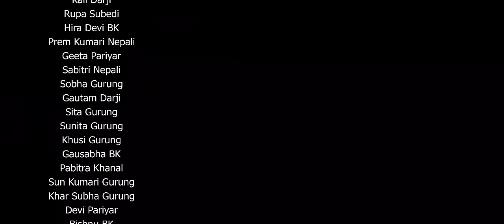Raju Lama's New Lok Pop Song - Aakha Bhitra Photo ft. Suk Magar & Samiya Karki | आँखा भित्र फोटो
Raju Lama's Aakha Bhitra Photo ft. Suk Magar & Samiya Karki
A Video By Sohan Manandhar

Singer:
Raju Lama
Lyrics:
Suk Magar

Arranger:
Bijeswor Tandukar

Recordist
: Rajeswor Tandukar

Composer
: Sohan Manandhar
Studio
: TAS

Artist
: Suk Magar
, Samiya Karki
, Karna Bahadur BK,
Yak Maya Gurung

Cinematographer:
Basanta Kunwar
Assistant Camera:
Santosh Lama (South)

Camera Caretaker:
Sudarsan Gautam
MUA:
Sita Magar

Video Editor: Balbhadra Kunwar

Colorist:
Shyam Kunwar

Poster Designer:
Subash Shah
Production Manager
: Kamal Kunwar

Story/Direction:
Sohan Manandhar

Special Thanks
Aramalakot Aama Samuha

Chokho Maya Gurung
Purni Gurung
Jhal Shree Gurung

Babita Gurung
Laxmi Pariyar

Indra Khanal
Kali Darji
Rupa Subedi

Hira Devi BK

Prem Kumari Nepali
Geeta Pariyar

Sabitri Nepali
Sobha Gurung
Gautam Darji
Sita Gurung
Sunita Gurung
Khusi Gurung
Gausabha BK

Pabitra Khanal
Sun Kumari Gurung
Khar Subha Gurung
Devi Pariyar

Bishnu BK

Chandra kumari BK

Lesha BK
Hari Maya Acharya
Sharmila BK
Tas kumari Pariyar

Chinta kumari Pariyar

Shant kumari Gurung

Bir Maya Gurung

Chadani Sapkota
Yodin yonjan
Santosh Yonjan

Anoop Kasaju (HONOK)
DND Demolition Melobourne
Provedor Group Australia

Arjun Timilsina (Equipment house)

Basu Baral ( Camera House)

Love For Music | Music For Nepal | Love Nepal
Rhythm Nepal